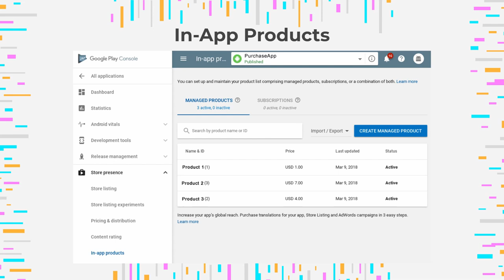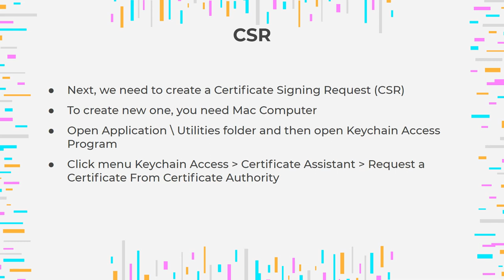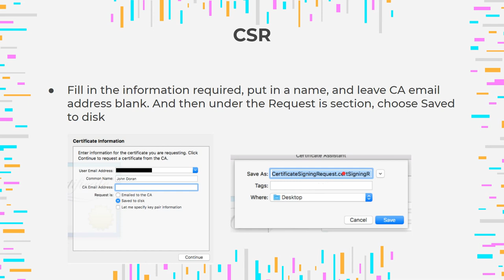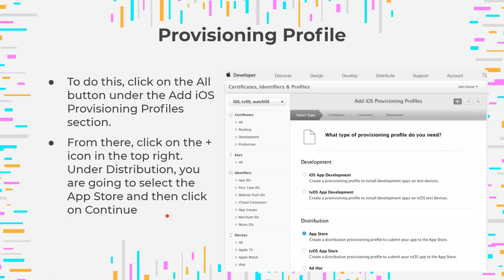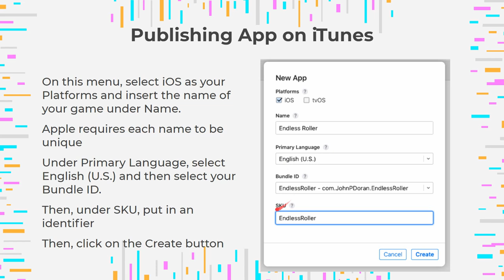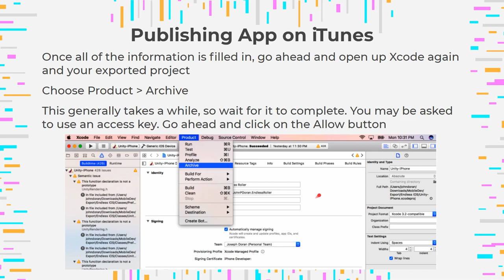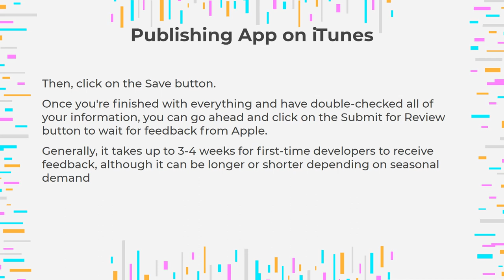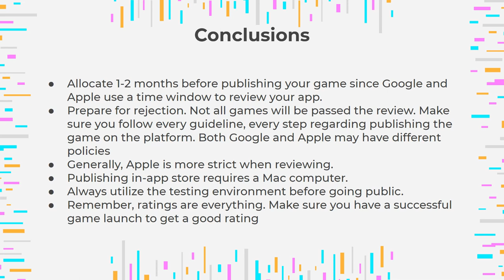MGP Week 14 - IOs Publishing (5 of 5)